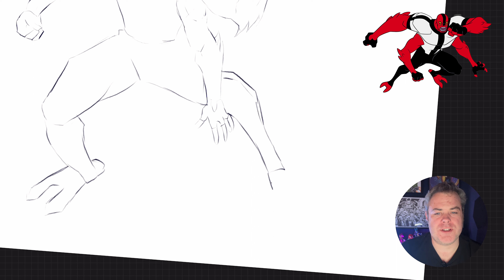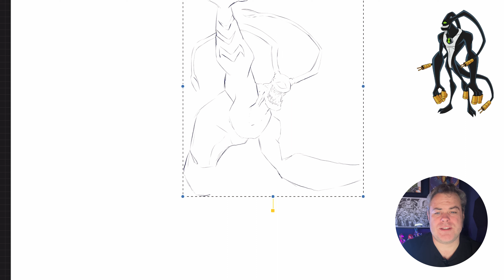What if BEN 10 Aliens were DEMONS P3 ?! (Speedpaint & Story)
It's been a very long time since we did a BEN 10 as DEMONS video and I figured it might be fun to change that.

I take Fourarms, Whampire, and Feedback and give them demonic forms fitting for the inferno environment of this dimension. Find out what the Department of Multiversal Matters has discovered about these Demonic Counterparts.

I hope you enjoy: What if BEN 10 Aliens were DEMONS P3 ?! (Speedpaint & Story))

▶️ YouTube handle : @Dempseyj - this is how you know its me 👍🏻

💳 JOIN:  Channel Perks  - Members only content and livestreams. Access to the discord as well as all the art as a high res download. plus some awesome member icons of the channel narrators.

    The best place for High Res Downloads of the channel artwork

    Get the artwork as Posters here

    The official DempseyJ Illustrations Instagram